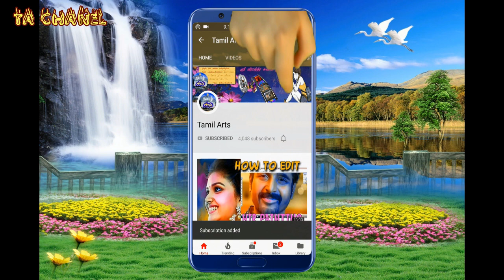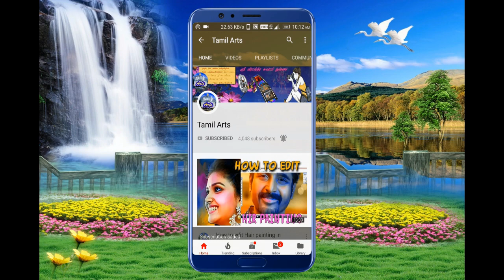தமிழ் தெருக்கூத்து அண்ணாமலையார் நாடக சபா திருவண்ணாமலை